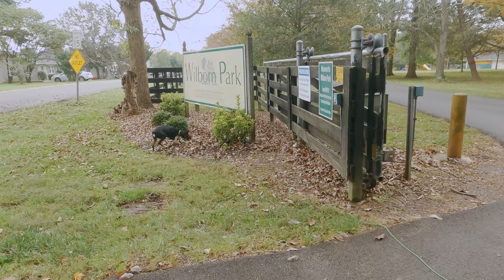Starting A Squirrel Dog Puppy - First Six Months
I take Gremlin (Gremi) to the park a couple times to get him started on squirrels. He is 16 weeks up to 24 weeks in this video and gets ready to go to the woods by the end.

Check out the website @mountainfeisty.com

Like all things squirrel dogs? Consider joining the Mountain Feisty Locals community to post content, ask questions, get access to additional videos and engage with the squirrel dog community!